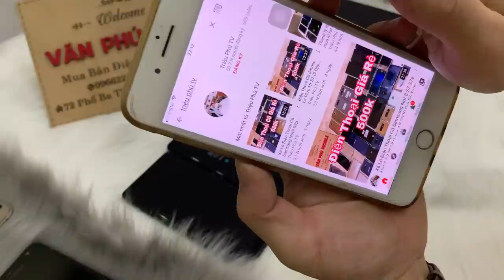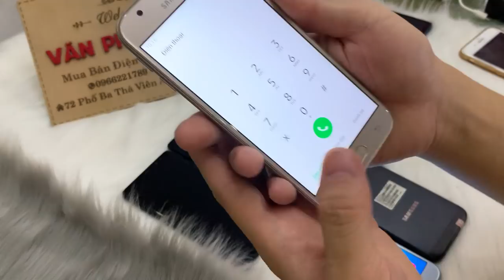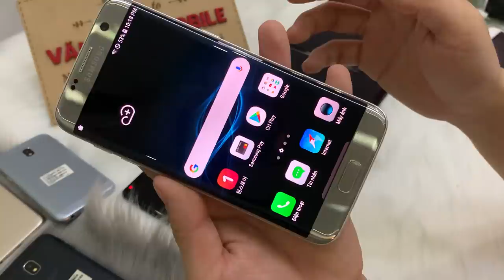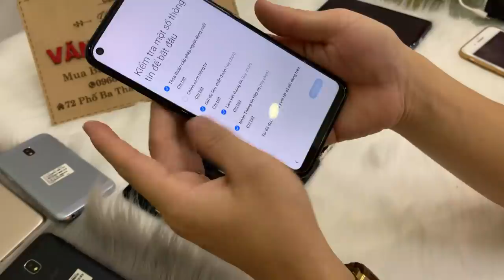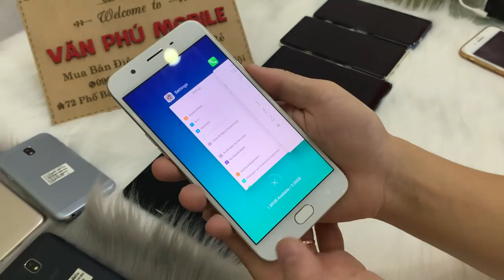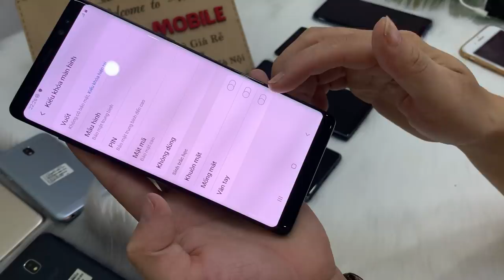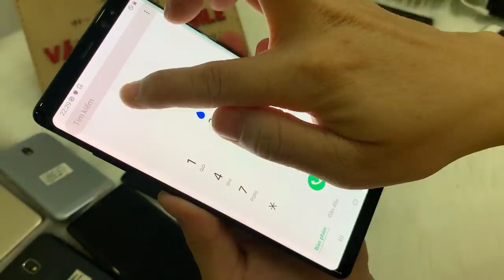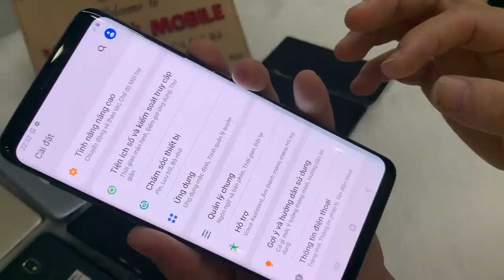Xả Lô Điện Thoại Cũ Công Ty 28/10 Samsung Not 8 S8 S9Plus iPhone Toàn Giá Tân Xinh Viên 28-10-2020